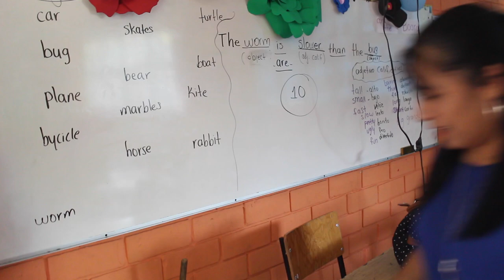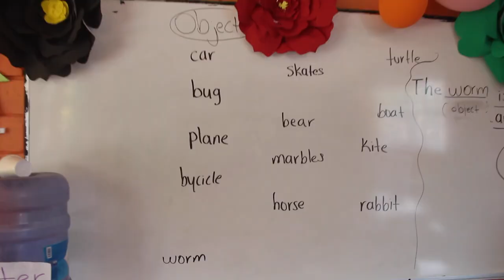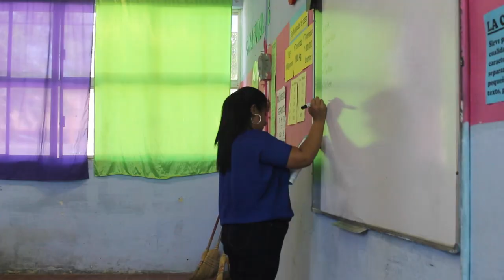SCHOOL LIFE IN MEXICO 2017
So many kids!
-Em